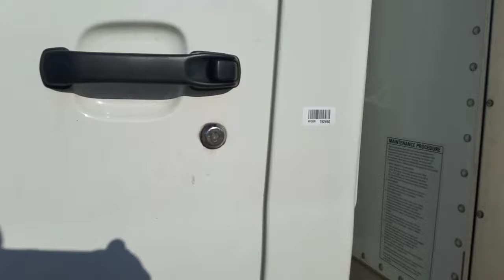Type 2 Vlog Tuesday 7/10/18 Dito